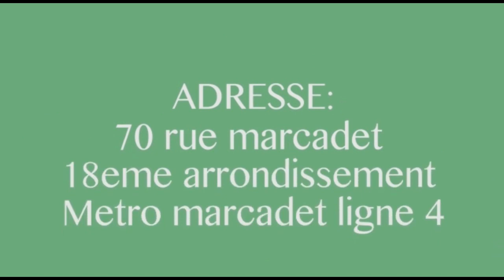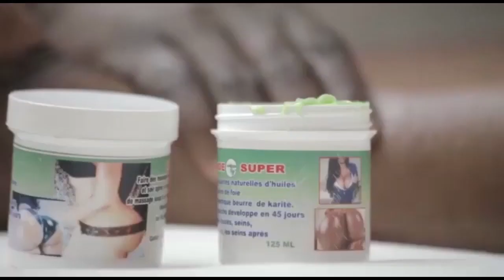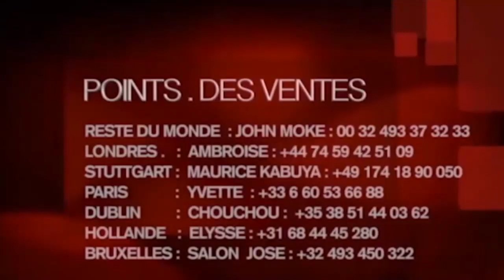Urgent: Juvenal Kibala A Expliqué Menace Azuaki Ba Maître Ya Fally Contre Ya Heritier Wata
Urgent: Juvenal Kibala A Expliqué Menace Azuaki Ba Maître Ya Fally Contre Ya Heritier Wata Na Finga Fally Ipupa Té Ni Musiciens Na Salaka Toujours Musala Na Nga